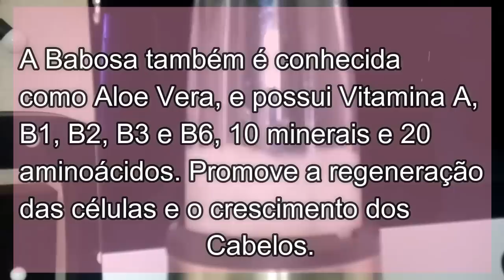Shampoo que faz CRESCER , ENGROSSAR E FORTIFICAR o CABELO | Eny Marques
Oi o vídeo de hoje é de um Shampoo que faz CRESCER , ENGROSSAR E FORTIFICAR o CABELO.

Obs: Necessita guardar na geladeira, durabilidade 30 dias. Usar no máximo duas vezes por semana.

★COMPRINHAS

eny marques